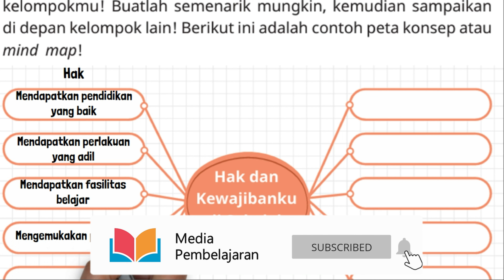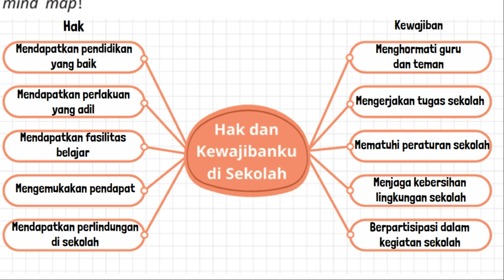Kunci Jawaban Pendidikan Pancasila Kelas 3 Halaman 73 Hak dan Kewajibanku di Sekolah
Kunci Jawaban Pendidikan Pancasila Kelas 3 Halaman 73 Hak dan Kewajibanku di Sekolah Kurikulum Merdeka PKN SD MI. Diskusikan dengan teman kelompokmu tentang kewajiban yang harus kamu laksanakan di sekolah dan hak yang harus kamu terima. Tuliskan pada peta konsep atau mind map yang kamu buat! Desain peta konsep atau mind map sesuai dengan kreativitas kelompokmu! Buatlah semenarik mungkin, kemudian sampaikan di depan kelompok lain! Berikut ini adalah contoh peta konsep atau mind map!